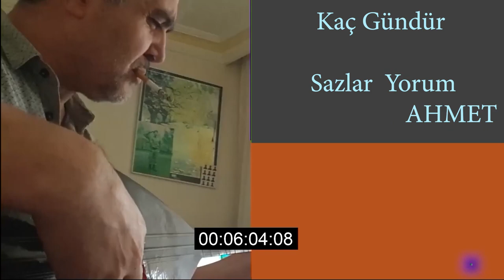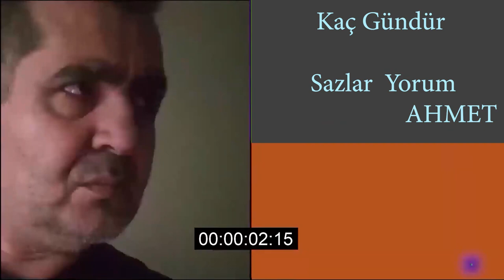Kaç Gündür - Sazlar Yorum - AHMET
Okuduğum Karaoke Altyapı Müzikler  Hobi  Çalışmalarımdır Başka bir amaç Gözetilmemektedir :
Maharet güzeli görebilmektir. Sevmenin sırrına erebilmektir. Cihan alem herkes bilsin ki en büyük ibadet sevebilmektir.    YUNUS EMRE